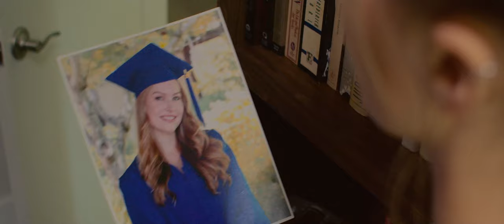Screwdriver Movie Trailer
From Buffalo 8 comes the twisted thriller Screwdriver, the feature film debut of writer-director Cairo Smith.

"Blindsided by divorce, thirty-three-year-old Emily leaves her adopted Nebraska behind, returning to California with nothing but a suitcase in hand. She seeks refuge in the home of an old high school friend and his pharmacologist wife. The childless couple welcomes Emily into their lives, but their hospitality soon gives way to a surreal plot of cult-like manipulation and betrayal. As days bleed together, Emily falls into a delirious tailspin, forcing her to question her faith, sanity, and her generous hosts' intentions."

This twisted tale, Screwdriver, arrives on Cable and Digital VOD on November 10th, including Prime Video, Vudu, Vubiquity, Cox, and Comcast.